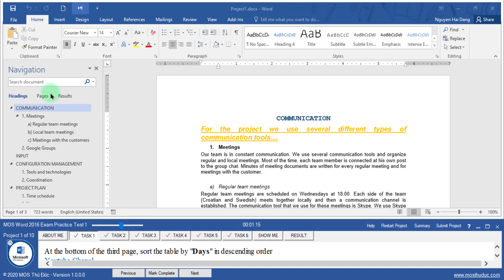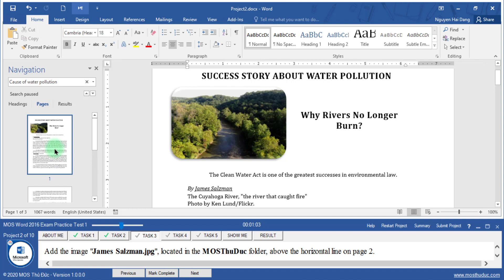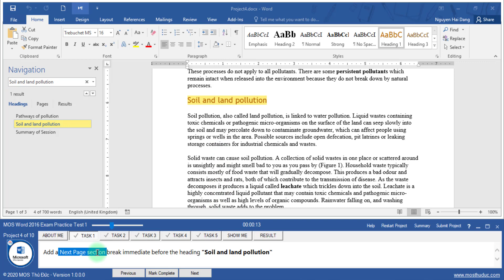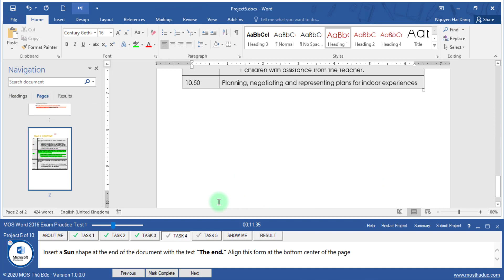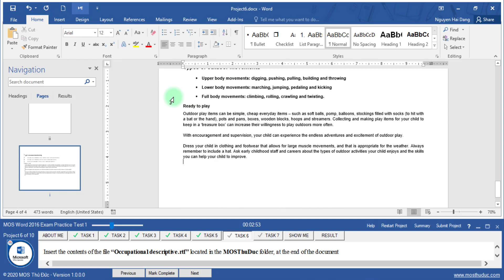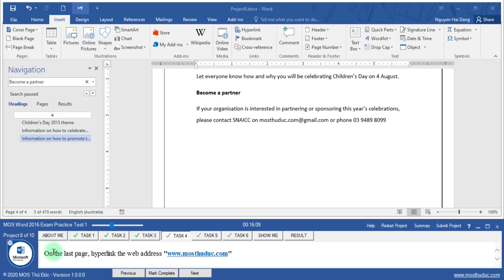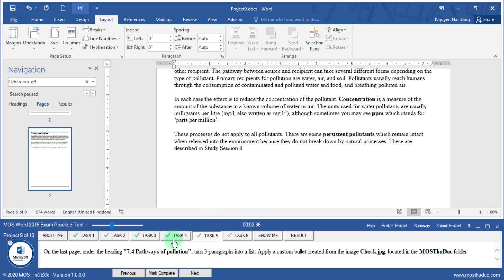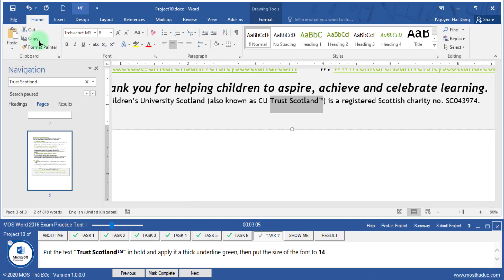MOS Word 2016 Exam Practice Test 1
Project 1: 00:00
Project 2: 03:31
Project 3: 05:33
Project 4: 08:31
Project 5: 11:35
Project 6: 14:26
Project 7: 17:41
Project 8: 20:13
Project 9: 23:16
Project 10: 26:58